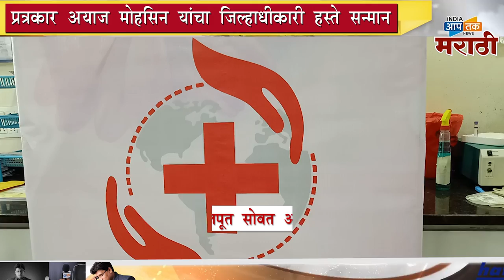प्लाझ्मा डोनर ब्रँड एम्बेसडर म्हणुन पत्रकार अय्याज मोहसीन खान यांची नियुक्ती